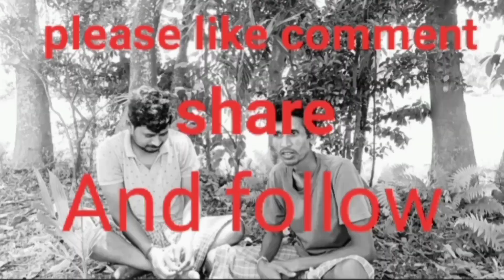youtube video sujon sathi